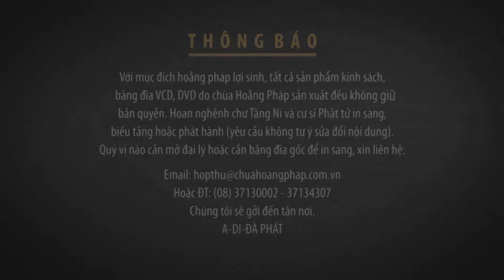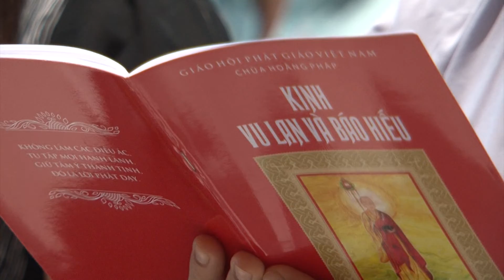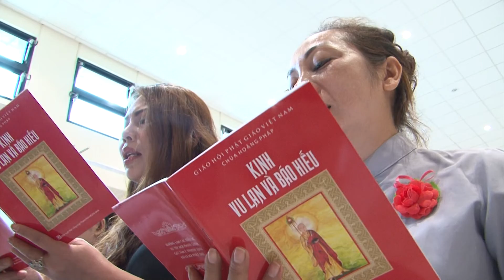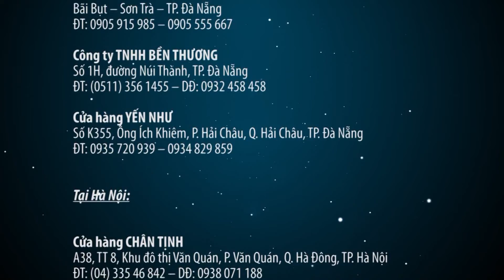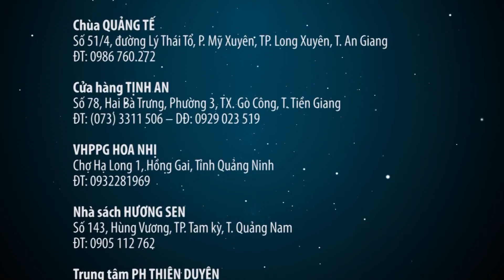Lễ Vu Lan 2017 Tại Đài Loan